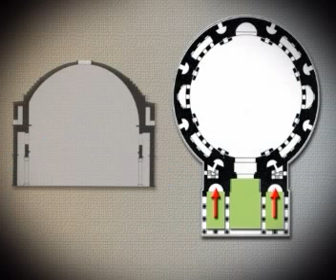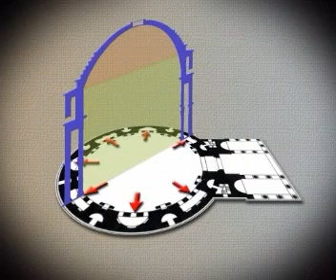El Panteón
En el año 27 antes de Cristo Agripa hizo construir un templo en el Campo de Marte dedicado a Augusto. El edificio sufrió bastantes desperfectos en el incendio del año 80, siendo restaurado por Domiciano. Sin embargo, un nuevo incendio en tiempos de Trajano acabó por destruir el edificio. Será Adriano quien ordene la construcción del nuevo templo, conservando en su fachada una inscripción que alude a su fundación por Agripa.